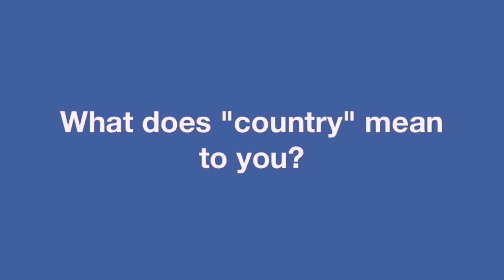Bayou Country Superfest-goers answer: What does "country" mean to you?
NOLA.com | The Times-Picayune's Kiri Walton asked fans at Bayou Country Superfest, "What does 'country' mean to you?" Here's what they said.